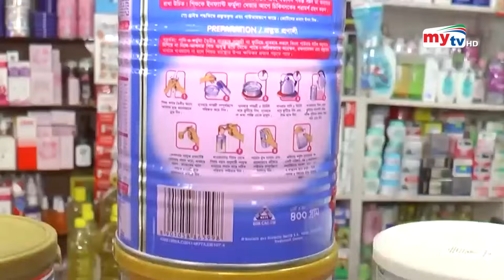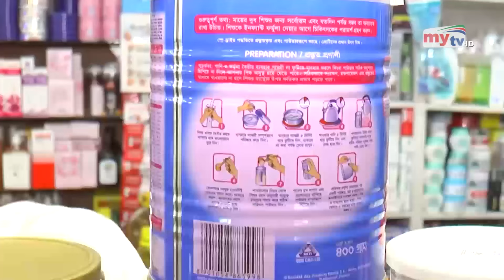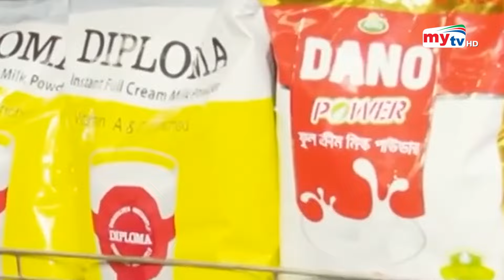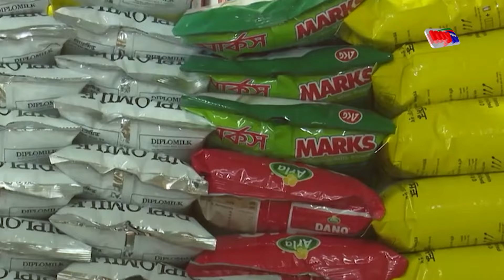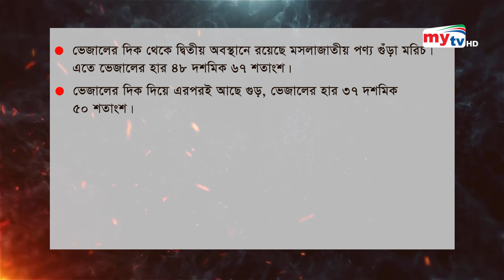বি'ষে ভরা শিশু খাদ্য | Ghotonar Ontorale | EP 58 | Crime Investigation | Mytv Crime Show